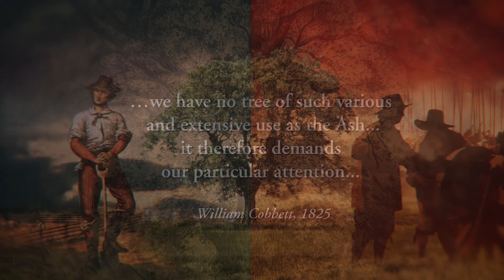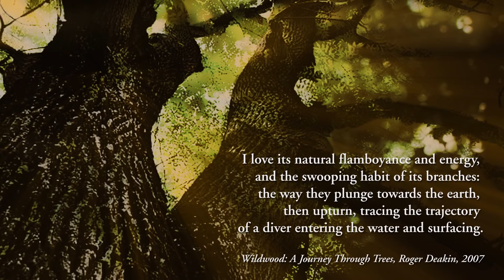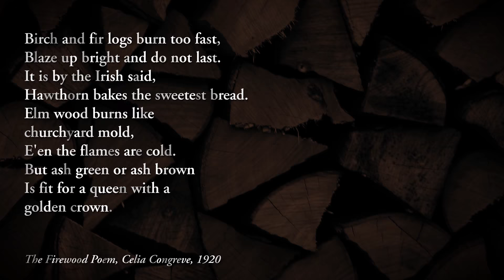ASH FINAL HD -music